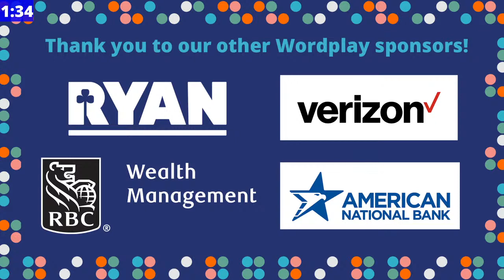Intercontinental Series featuring Rivers Solomon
Praised as one of the boldest new voices in contemporary fiction, Rivers Solomon presents Sorrowland: A Novel as a genre-bending work of Gothic fiction. Vern, a new mother of twins who narrowly escapes from a strict religious compound, flees to the safety of the woods only to find that the answers to her own identity, brutality, and metamorphosis are hiding in the compound she’s escaped—and the American history that produced it.

The Loft's Virtual Wordplay is presented by St. Catherine University and Star Tribune.